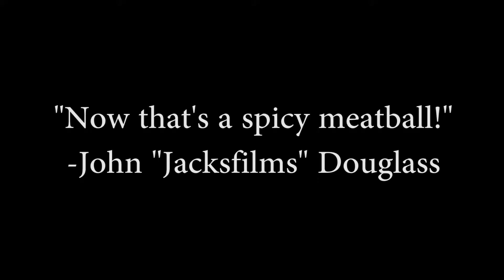The Attic [2019]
You never know what's above you...
Trailer for "The Attic" coming 2019